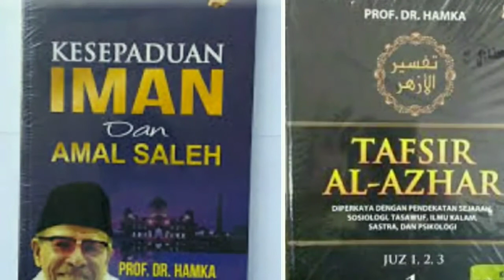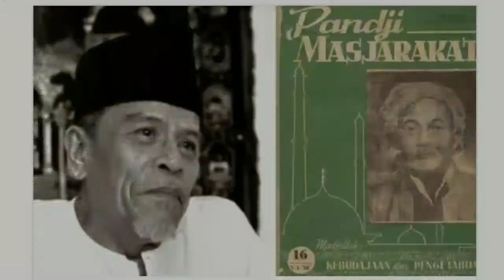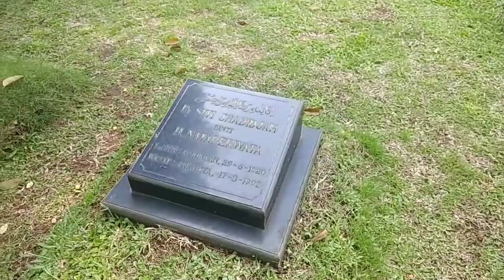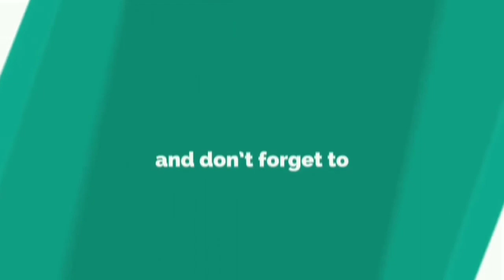BERTEMU BUYA HAMKA di Tanah Kusir | Ulama Besar & Sastrawan Ternama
Prof. DR. H. Abdul Malik Karim Amrullah gelar Datuk Indomo, populer dengan nama penanya Hamka (bahasa Arab: عبد الملك كريم أمر الله‎; lahir di Nagari Sungai Batang, Tanjung Raya, Kabupaten Agam, Sumatra Barat, 17 Februari 1908 – meninggal di Jakarta, 24 Juli 1981 pada umur 73 tahun) adalah seorang ulama dan sastrawan Indonesia.